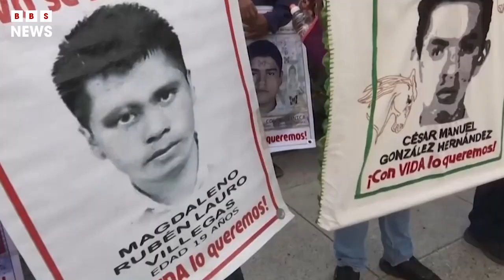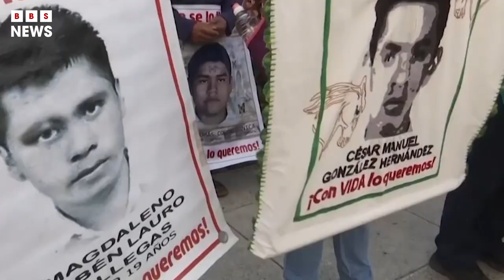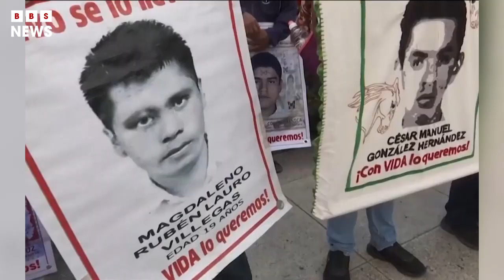Warrants related to the disappearance of 43 students arrested | BBS News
A court in Mexico on Friday ordered the arrest warrants of 83 people allegedly involved in the 2014 disappearance of 43 students, the prosecutor's office said in a statement.